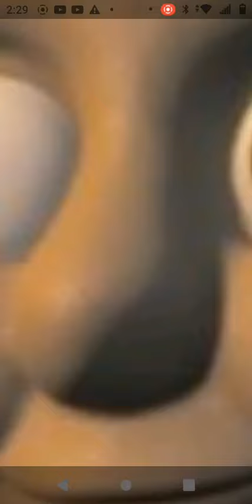Getting A BackUp Roblox Account Because Roblox Is Asking Me For Security On My Old One.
And Yes I'm Still Working On Trio Of Trouble.